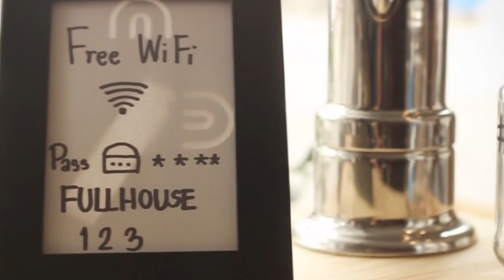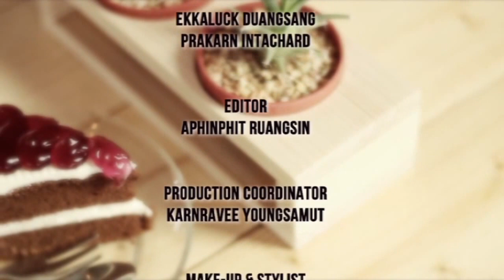ชิลล์คาเฟ่ย่านประชาอุทิศ FullHouse Coffee By SheepChef